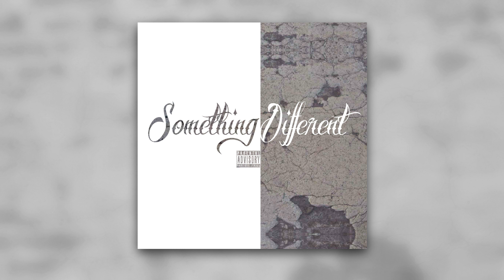PFV ft Crown Royyal - Something Different